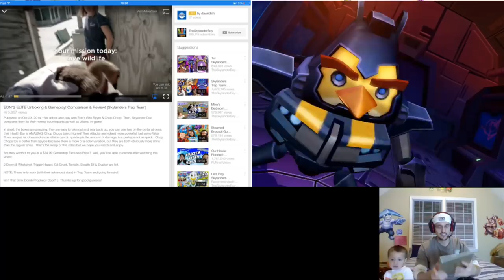Angry Birds Transformers Part 11! Unlocking Goldbite Grimlock, High Octane Bumble Bee & 2 More!!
Chase & Dad unlock/save 4 Autobirds & Deceptihogs!
High Octane Bumble Bee, Goldbite Grimlock, Ultimate Magnus & Ultimate Megatron!

This gameplay was recorded from a backup ipad because Duddy's regular ipad time traveled in this app and got set back 16 levels! So we unlock all 4 using the same pigs which means we won't have any of these on Duddy's regular ipad. The pigs will be better spent on Thundercracker, Brawl or Grey Slam Grimlock!

Lesson of the day, DON'T TIME TRAVEL anymore!  The update fixes this by setting back your pigs & birds multiple levels without compensation of coins/gems spent. :(

~Thumbs up for more AB Transformers!~

• Part 5: Rank 25: Galvatron, Lockdown & Ultra Magnus!

Our Family/Vlog channel, FUNNEL VISION:
Skylander Boy and Girl Minecraft